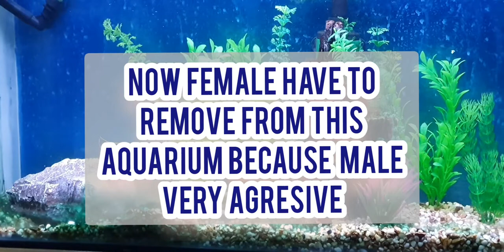how the cichlids fertilize eggs